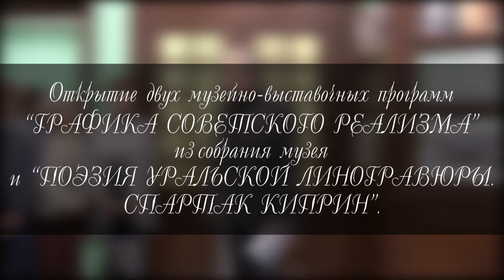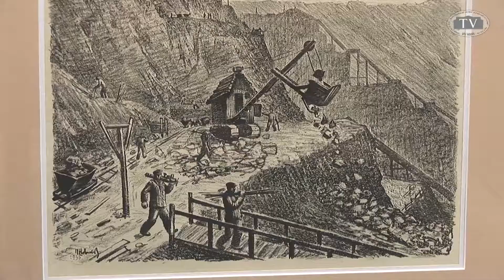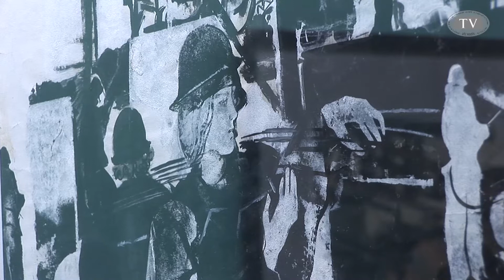"ГРАФИКА СОВЕТСКОГО РЕАЛИЗМА" и "ПОЭЗИЯ УРАЛЬСКОЙ ЛИНОГРАВЮРЫ. СПАРТАК КИПРИН”.